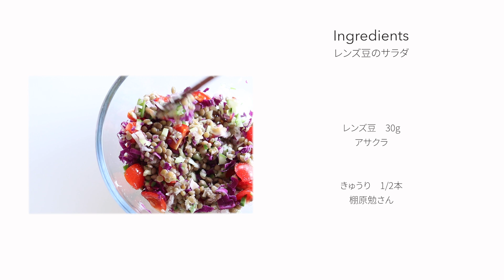【アレンジ無限大】レンズ豆のサラダ【オーガニックおうちごはん】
‹Ingredients›
・Lentils 30g
・1/2 cucumber
・A little red cabbage
・garlic about 1tsp
・Olive oil 1tbsp
・Salt about 1tsp

‹材料›
・レンズ豆　30g：アサクラ
・きゅうり　1/2本：棚原勉さん
・赤玉ねぎ　1/4個：橋本農園
・ミニトマト　5個：共済農場
・紫キャベツ　少し：シタカラ農園
・ニンニク　小さじ1くらい：うかspice+
・オリーブオイル　大さじ1：わら一本（アサクラ）
・シオ　小さじ1くらい：コンチェントラート・デルマーレ（アサクラ）

‹レシピ›
下準備
レンズ豆は1%の塩分濃度の水に2時間以上浸水させる。

①浸水させたレンズ豆は真水から弱火で10分程度茹でる。
②ザルにあげる。
③野菜はお好みのものをみじん切りにする。
④全部の材料を混ぜてオリーブオイルと塩で味を整える。

■□Katie style□■

農薬も肥料も使わない自然栽培の野菜料理教室、katie styleを主宰しています。旬の野菜の美味しさを最大限に引き出すシンプルな料理法をお伝えします。美味しい～と思わず笑みがこぼれお料理することが楽しくなる、そんな時間と空間を是非ご一緒に。
まずは座学も組み込んだ基本のキを学ぶ『五感を使った料理』クラスにご参加ください。
オーガニックのパンクラス、出産前から離乳食を始めた母と子の『おやさいはじめ』、イタリアのチェチで仕込むチェチ味噌WS他、オーガニックメロンの会や牛窓の牡蠣会など特別レッスンやイベントも随時開催しています。

Instagramでもお料理をアップしてます。